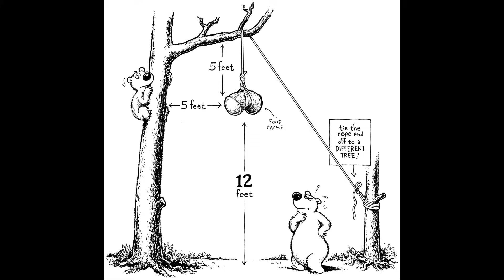What I Learned Riding to Alaska in 2017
After riding my motorcycle from Boston, MA to Alaska in 2017, we (my riding partners and I) learned a few things about what to expect. Since I am now planning to go back to Alaska in 2024 I thought it would be a good idea to go over some of those things in case they might help out anyone planning a similar trip.